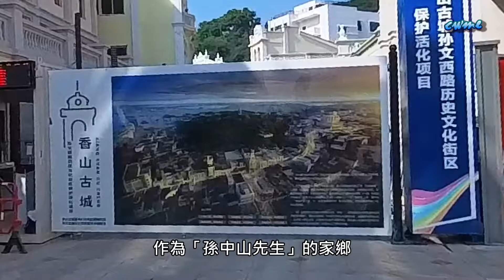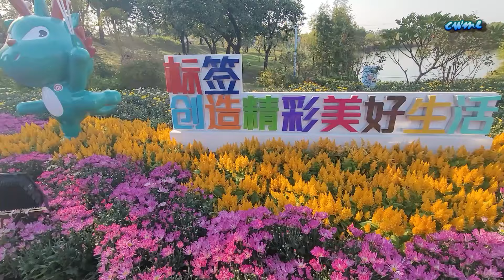中山小欖菊花會 2024 | 香山古城 | 孫文西路步行街 | Xiaolan Chrysanthemum Exhibition 2024 | Xiangshan Ancient City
小欖是中山北部的繁華小鎮，素有700年的菊花種植歷史而享有盛名。
據《小欖鎮志》記載，早在清嘉慶十九年（1814年），為紀念先輩從珠璣巷南徙小欖定居之功，小欖舉辦了菊花會。鄉紳們商定，以後每逢甲戌年（即相隔60年）舉辦一次這樣的菊花盛會，這一傳統被沿用至後世。
歷屆盛況：
1814年：首次甲戌菊花會舉辦。
1934年之前：共舉行了3次甲戌菊花大會（包括1814年的首次）。期間，每年或數年均有舉辦小型的菊花會。
1979年：為慶祝中華人民共和國成立30周年，小欖鎮舉辦了菊花會，此次菊花大會延續了60年一屆甲戌菊花大會的歷史傳統，同時融入現代氣息，盛況空前。
1994年：為秉承六十年一屆的傳統，各村聯合舉辦了甲戌菊花大會。
2007年：小欖鎮成功承辦了第九屆中國（中山小欖）菊花展，展會以“菊城秋韻·華夏情”為主題，展示了眾多菊藝造景和菊花精品。
近年變化
近年來，小欖菊花會的舉辦頻率已經發生了改變，不再嚴格遵循每60年舉辦一次的傳統。例如：
2022年：中山小欖菊花會於11月23日啟動，採用了分點辦展、線上觀展、全域賞菊的模式。
2023年：小欖菊花會於11月23日至12月11日在小欖菊花園舉辦，期間舉辦了菊藝展覽、文藝展演、商貿活動等豐富活動。
綜上所述，雖然中山小欖菊花會曾有過每60年舉辦一次的傳統，但近年來這一傳統已經發生了改變。如今，小欖菊花會已經成為一個年度盛事，吸引了眾多遊客前來觀賞和參與。
2024年小欖菊花展於11月29日至12月18日於中山市小欖鎮舉行。
Xiaolan, a prosperous town in northern Zhongshan, has always been enjoying a reputation for its 700-year-long practice of chrysanthemum cultivation. As for the chrysanthemum exhibition in Xiaolan, it also has a heritage of over 200 years, beginning in Qing Dynasty.  Since 2000, in autumn every year, the splendid chrysanthemum exhibition is held .
The 2024 Xiaolan chrysanthemum exhibition is held in Xiaolan Town of Zhongshan City  from Nov. 29 to Dec. 18. This year's exhibition will showcase over 1,000 varieties of chrysanthemums.

影片內容 Contents:
00:00 前往路線 Access route
02:17 香山古城  Xiangshan Ancient City
05:51 中山小欖菊花會 Xiaolan Chrysanthemum Exhibition